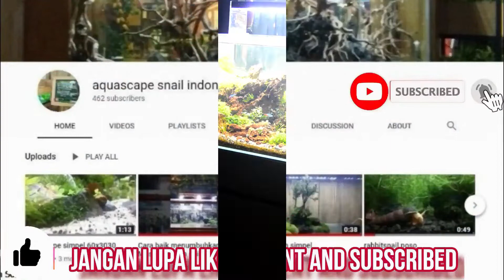harus di bersihin lurr filter topka 603. supaya lebih bersih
OFFICE :
Jln. Raya Bandung no.79 Sadewata Cianjur
Kabupaten Cianjur JAWABARAT - INDONESIA
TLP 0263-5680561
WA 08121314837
( Depan Asrama Haji )

Management phone / WhatsApp
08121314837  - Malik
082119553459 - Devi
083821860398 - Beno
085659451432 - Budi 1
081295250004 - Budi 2